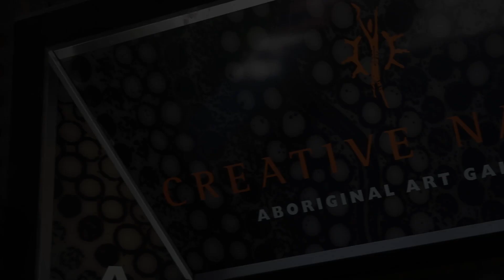Creative Native an Art Gallery in Perth offering Artwork and Souvenirs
Creative Native has grown to become the largest specialist retailer of authentic, unique and contemporary Aboriginal artworks, souvenirs and gifts in Western  Australia.

Creative Native
Shop 58, 417 Wellington Street Perth WA Australia 6000